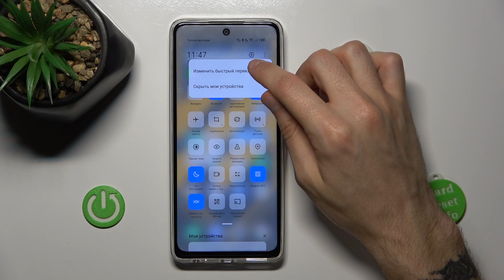Как включить ночной режим на Infinix Hot 30 - Настройки ночного режима на Infinix Hot 30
Если вы хотите узнать больше на тему Infinix Hot 30, то открывайте наш сайт

Привет, друзья! В этом видео мы расскажем вам, как включить ночной режим на вашем устройстве Infinix Hot 30. Ночной режим - это отличная функция, которая помогает снизить нагрузку на глаза в темных условиях и улучшить ваш опыт использования вечером или ночью.

Как включить ночной режим на Infinix Hot 30? Как настроить ночной режим на Infinix Hot 30? Как выключить ночной режим на Infinix Hot 30?